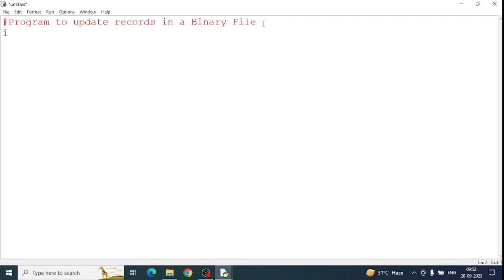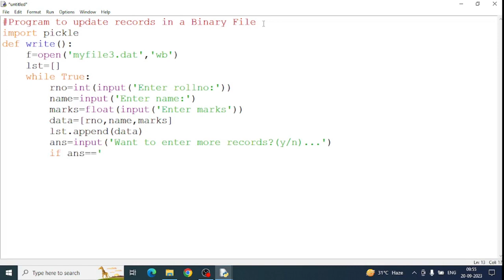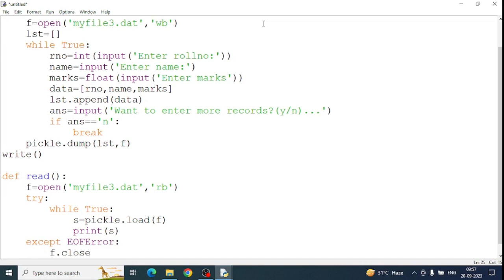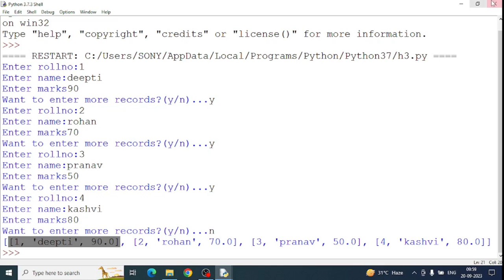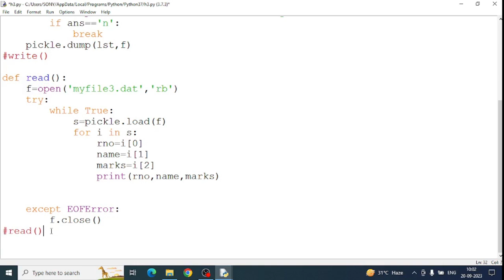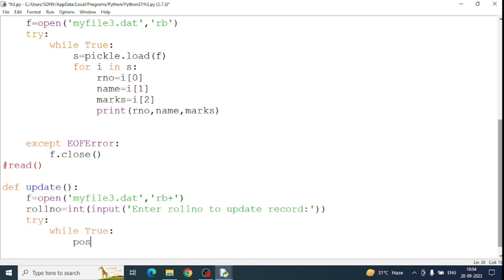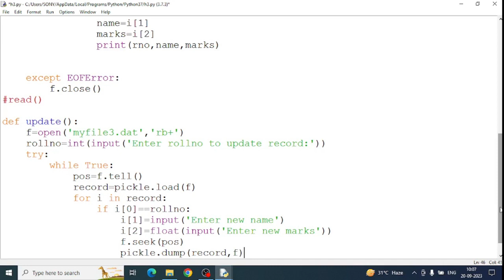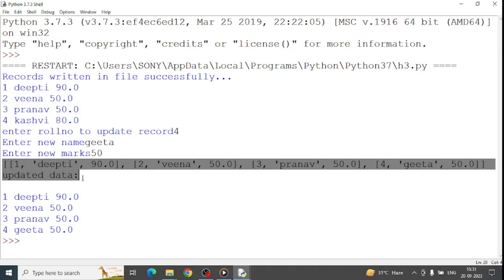Update Operation in a Binary File | Update Record in a Binary File | File Handling | CBSE Class 12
Update Operation in a Binary File | Update Record in a Binary File | How to update data in a binary file | how to update records in a binary file |  File Handling | CBSE Class 12 Computer Science